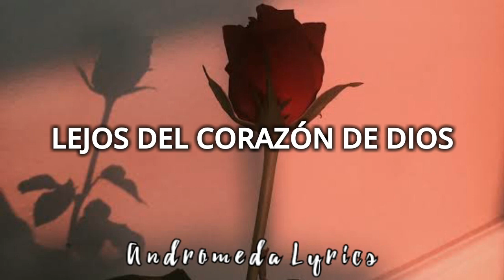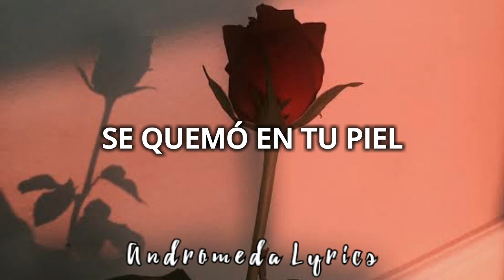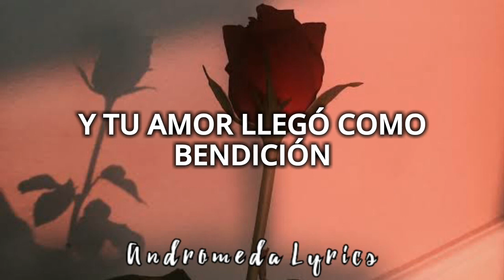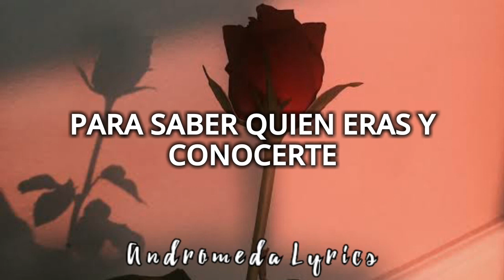Juan hernandez . Poeta de ningún lugar. Letra